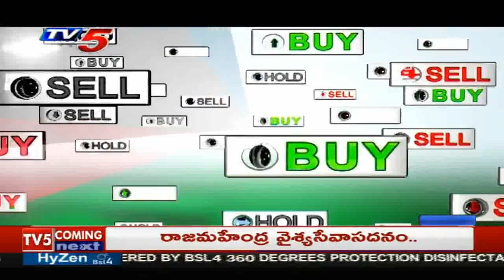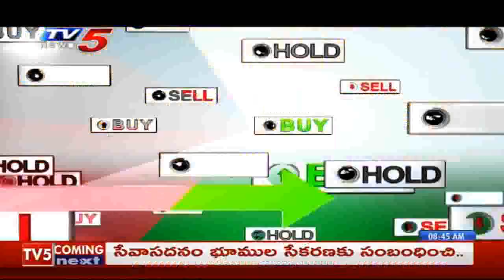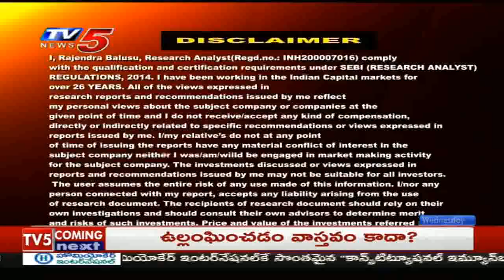24th June 2020 TV5 News Business Breakfast | Vasanth Kumar Special